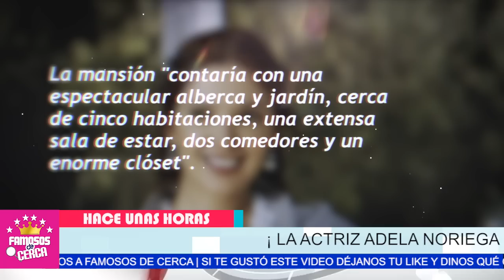😱📌 ¡ 𝗨𝗟𝗧𝗜𝗠𝗔 𝗛𝗢𝗥𝗔 ! Adela Noriega 𝗡𝗢𝗦 𝗗𝗘𝗝𝗔 𝗖𝗢𝗡 𝗟𝗔 𝗕𝗢𝗖𝗔 𝗔𝗕𝗜𝗘𝗥𝗧𝗔 / Te Cuento Los Detalles 📌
Descubren Impresionante Mansión de Adela Noriega Con Bellísimos Retratos de la Actriz.

 BIENVENIDOS!!!
chismes de farandula
escandalos
De primera mano
noticias
famosos mexicanos
mexico
el gordo y la flaca
estados unidos
farandula 2021
entretenimiento
farandula mexicana
chismes de famosos 2021
ventaneando
famosos
un nuevo dia
espectaculo
Hoy